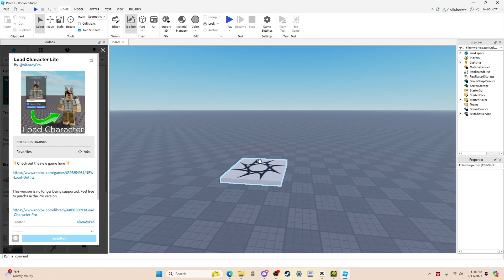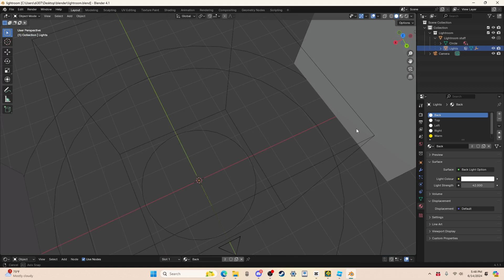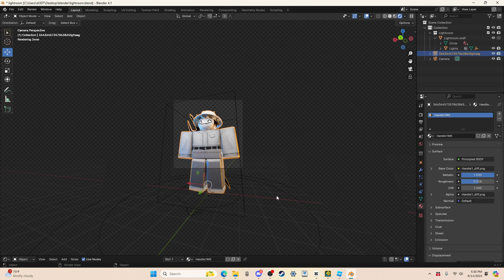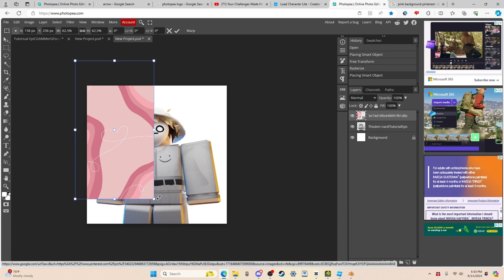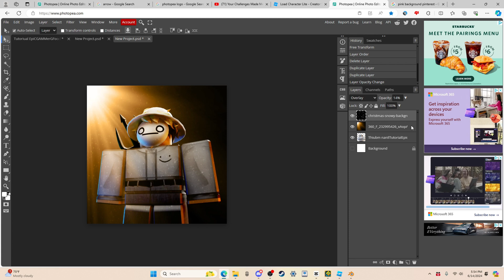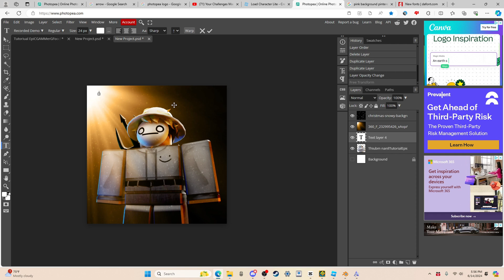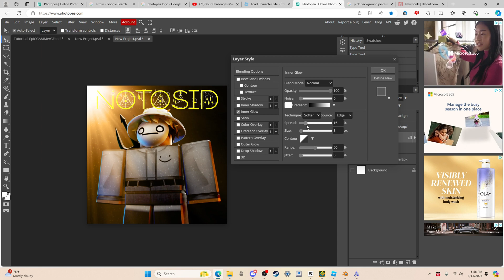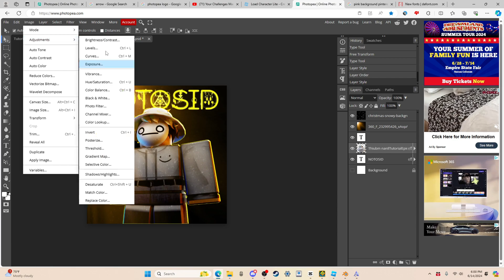How to Make the BEST Roblox Profile Picture! (2024)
Here is how to make an EASY roblox using blender, roblox studio, and photopea!

BLENDER LIGHTROOM (this was made by me its not a virus)

tags (ignore)